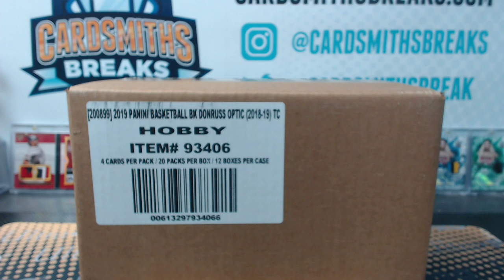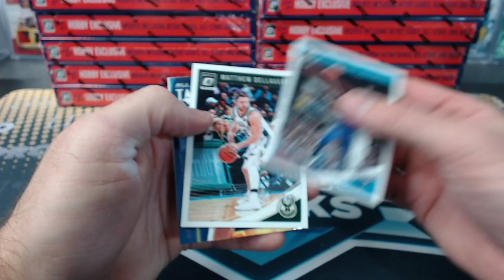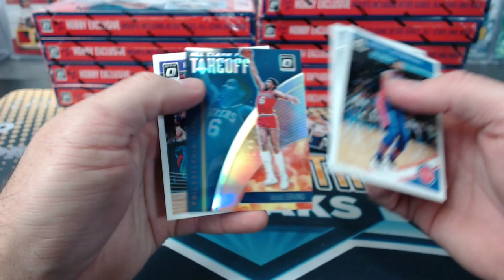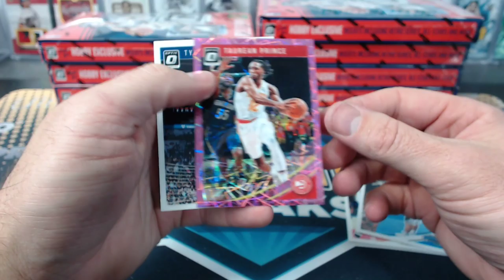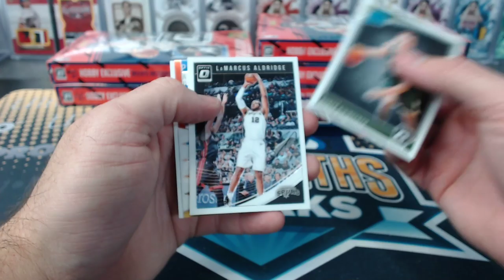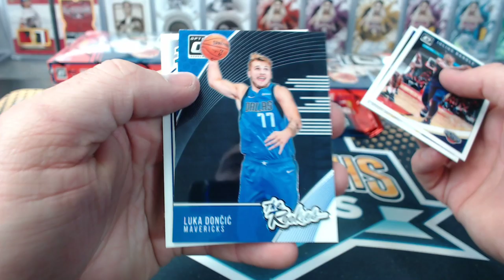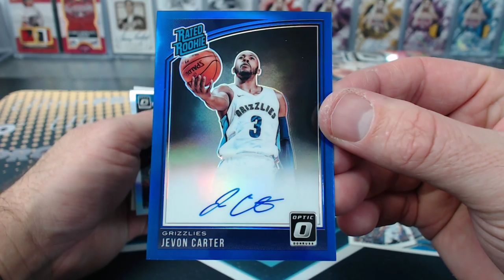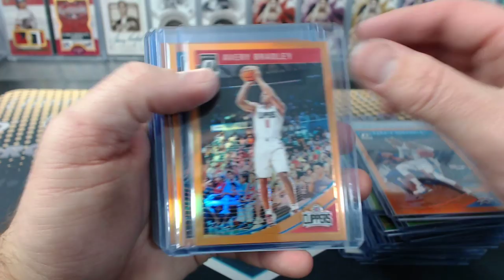2018-19 Panini Donruss Optic Basketball 12 Box Case Break #4